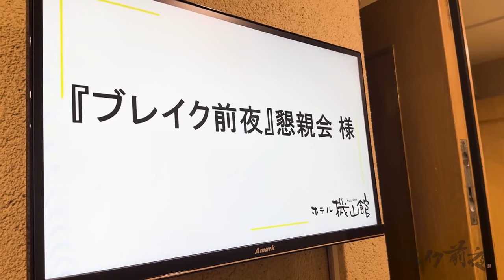【BSフジ】ブレイク前夜〜次世代の芸術家たち〜 放映400回記念 世界の舞台にへ向けて その後の活動 制作提供：本郷美術骨董館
2016年より放映されたブレイク前夜
当番組はギャラリー・美術情報誌・コレクター・美術館関係者・学芸員・アートディレクター・デザイナー等、あらゆる分野で活躍している方々の推薦によりアーティストを紹介いたします。

毎週火曜　21：55～22：00　放送中！   Since 2016

【ナレーション】西岡徳馬・吉村民